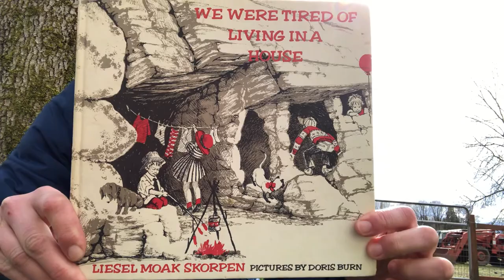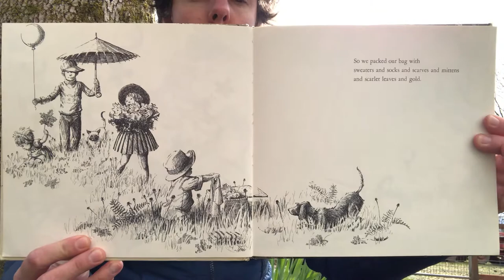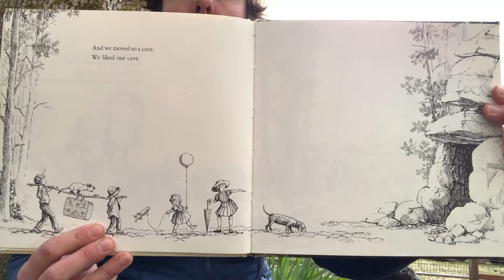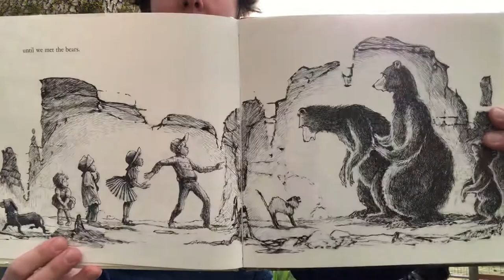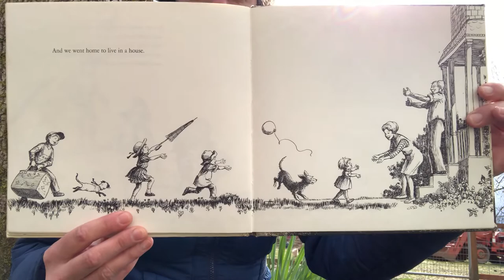We Were Tired of Living in a House by Liesel Moak Skorpen: Read Aloud 3/24/20